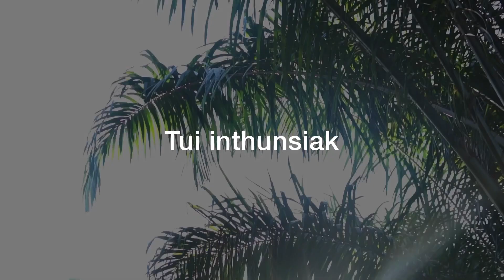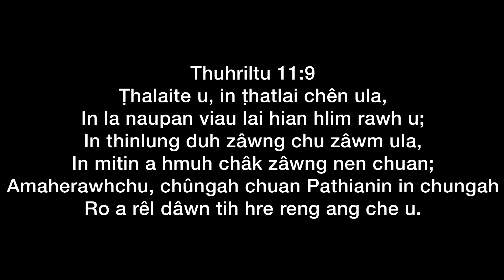Ni 26 November, 2022 Group Intawhkhawm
Thuhriltu 11:9
Ṭhalaite u, in ṭhatlai chên ula,
In la naupan viau lai hian hlim rawh u;
In thinlung duh zâwng chu zâwm ula,
In mitin a hmuh châk zâwng nen chuan;
Amaherawhchu, chûngah chuan Pathianin in chungah
Ro a rêl dâwn tih hre reng ang che u.